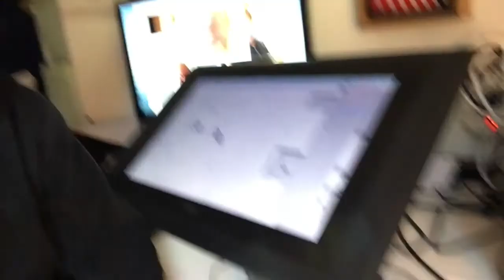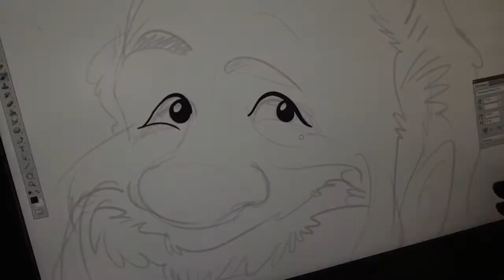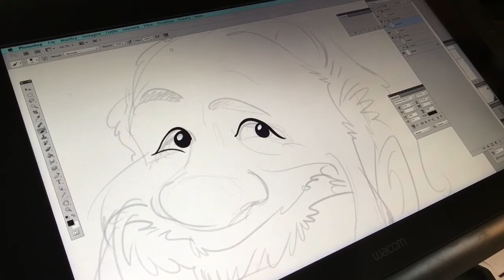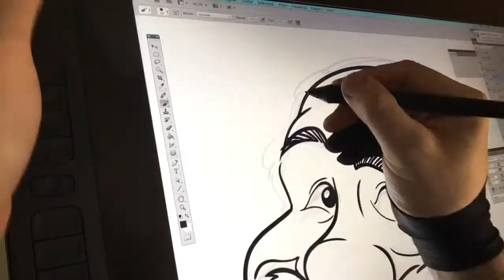INCHIOSTRAZIONE DIGITALE - con Federico Cecchin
Il mio primo contributo video da giovane veterano, con l'influenza, del web!
Se avete qualcosa da chiedermi scrivetemelo nei commenti qui sotto.